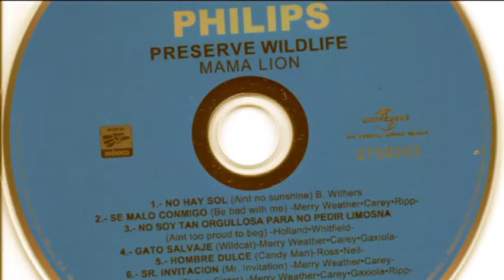Mama Lion - Wildcat